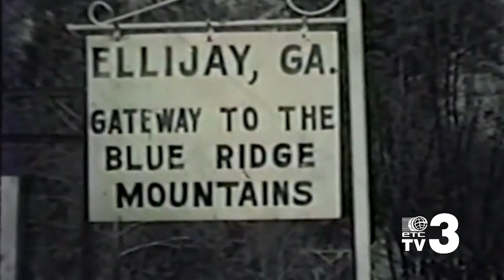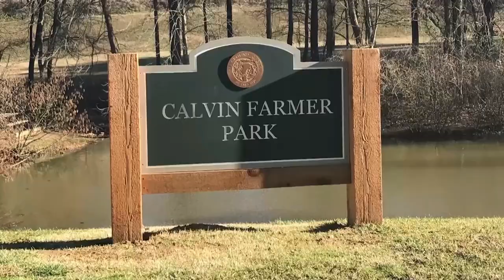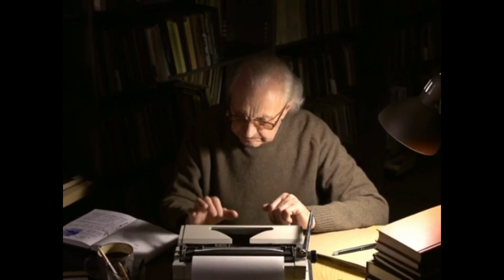A Tribute to the Late Brady Singleton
Kiker Wealth Management (Jasper, GA)
DQ Jasper